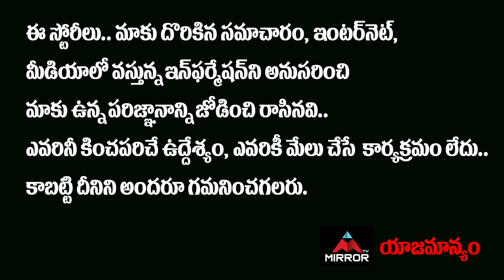సినిమాల్లో నా ఫస్ట్ పాట ఇదే... | House Keeper Divya Jyothi About Her First Song In Movies | MT